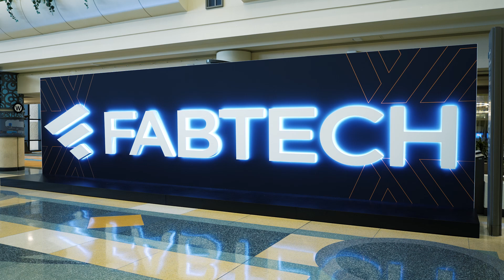Fabtech 2024 Highlight Reel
A compilation of clips from Fabtech Expo 2024 in Orlando, FL.